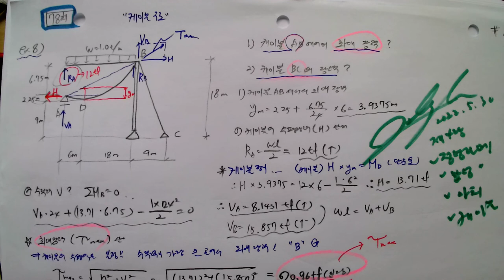[33_구조역학(04_케이블구조(08_기출문제_78회_케이블구조에서최대장력및장력)_ 2022.5.30. 촬영]_#2022년 건축구조기술사_#2023중등임용_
[33_구조역학(04_케이블구조(08_기출문제_78회_케이블구조에서최대장력및장력)_ 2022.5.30. 촬영]_#2022년 건축구조기술사_#2023중등임용_ @楷供_안병희합격특강_ @楷供_안병희합격특강_ @楷供_안병희합격특강_ @楷供_안병희합격특강@楷供_안병희 with 韜光養晦2022 _楷供_善生과 함께하는 중등임용고시 합격하기_충분히 할 수 있습니다.